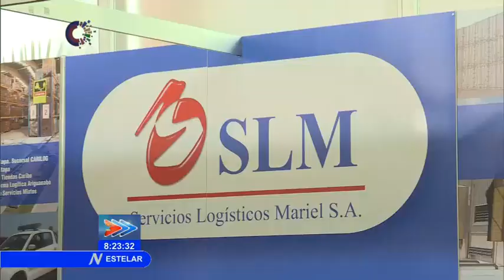Zona Especial de Desarrollo Mariel en Foro de Inversiones de la Feria Internacional de La Habana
Las potencialidades de la Zona Especial de Desarrollo Mariel fueron expuestas en el contexto del Foro de Inversiones de la Feria Internacional de La Habana.